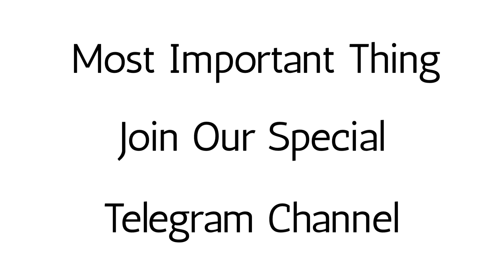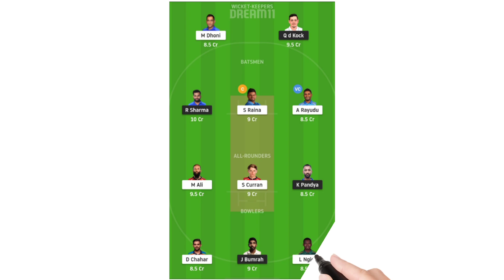Mumbai Indians vs Chennai Super Kings Dream 11 & Winner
𝐆𝐒 Special
Share the Link with Others
If You think I'm Doing Good

If the Link is Not Opening 👆👆
Search GSdadaTips On Telegram